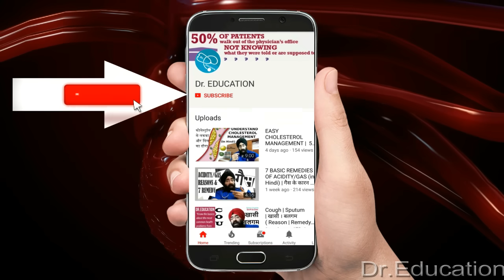Apple Cider Vinegar SCIENTIFIC Logic | Wt Loss सेब का सिरका न पीना (ENG SUBTITLES)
some say that vinegar increases the metabolic rate of body... but the latest 2016 research suggests that metabolic rate has  very little or no effect on wt gain or wt loss. ..here is a link..

Dr. Paramjeet Singh is a highly recommended Family Physician & Non Invasive Cardiologist in Indirapuram NCR, He also has extensive working experience of many years in Max patparganj, Fortis noida, Fortis Shalimar bagh, Moolchand, Jaypee and BLK superspeciality hospitals including

* 1 year in Medical ICU.
* 1 year in Emergency & Casualty.
* 3 months each in Surgery, Neurology, Pediatrics and Family medicine.

For Personal Consult-Clinic :
257 Shakti Khand 4 Indirapuram Ghaziabad UP DelhiNCR

Thanks & Regards
Dr.PARAMJEET SINGH
Physician & Cardiologist